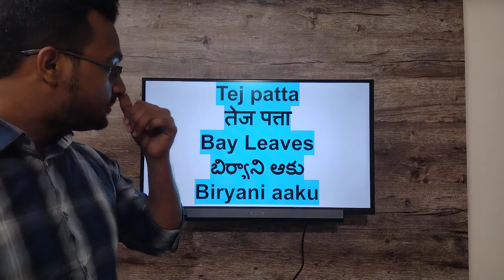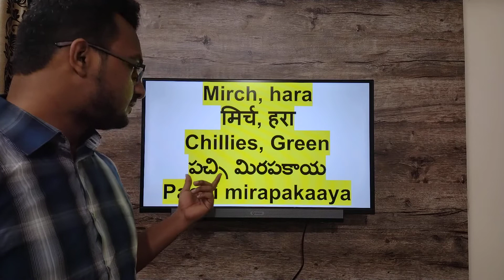57. Masale spices ke naam sikhe learnTelugu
Telugu-Hindi-English Learn friends se baatein kaise karein easily for beginners